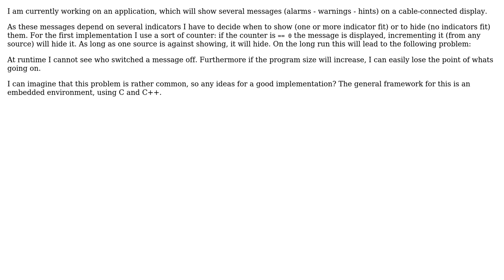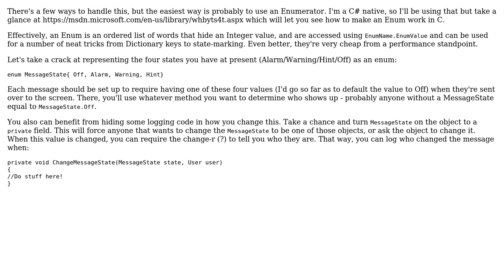Software Engineering: Handling of messages with several indicators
With thanks & praise to God, and with thanks to the many people who have made this project possible! | Content (except music & images) licensed under CC BY-SA | Music | Images & others | With thanks to user Pierre Begon user Jimmy Hoffa user Adam Wells and the Stack Exchange Network Trademarks are property of their respective owners. You are responsible for your own actions.